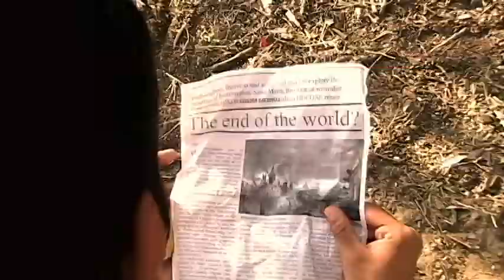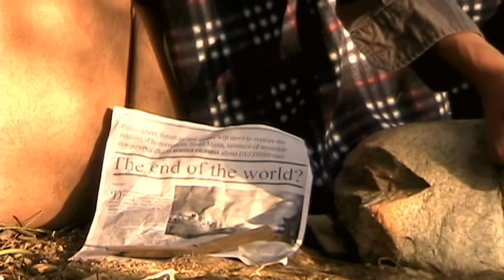The Beginning of Hope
Video I made for the film festival about the end of the world. A lone traveler is searching for any humans living ;P